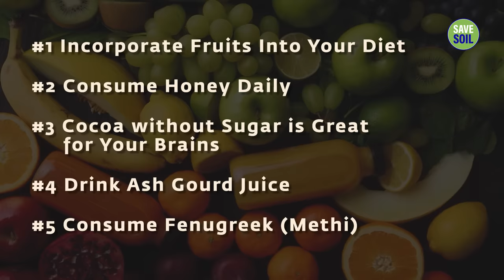5 Foods to Enhance Brain Power | Sadhguru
Sadhguru gives us 5 tips regarding common food items that can help boost brain power.

Inner Engineering

Sadhguru app